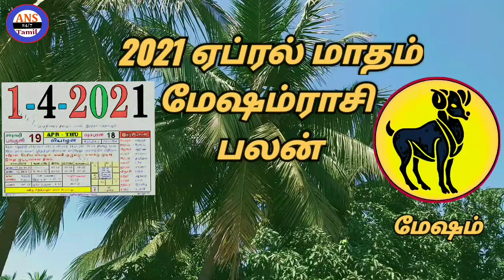Mesha rasi | April Month Rasi Palan 2021 | Panguni Matha | Aries | மேஷராசி | ஏப்ரல் மாத ராசி,பங்குனி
Mesham rasi | April Month Rasi Palangal 2021 | Panguni to Chithirai Matha Rasi Palan 2021 | Aries | பங்குனி - சித்திரை மாத ராசிபலன்  2021 | ஏப்ரல் மாதம்

Rishaba rasi April Month Palan 2021